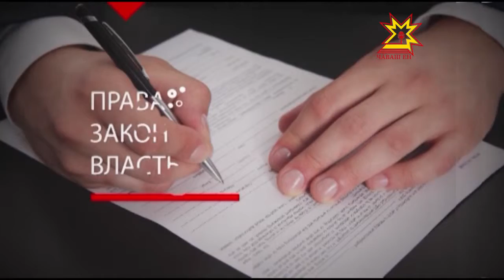Правовое поле. Выпуск 17.05.2016